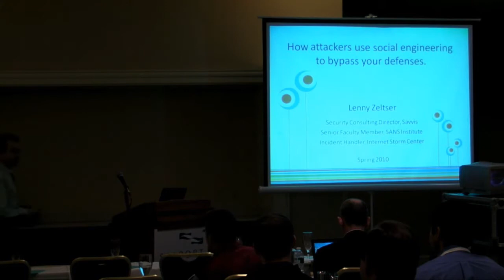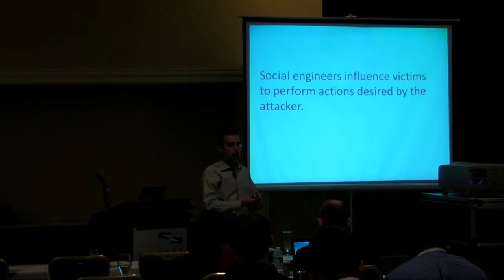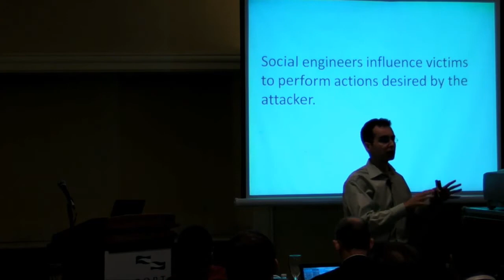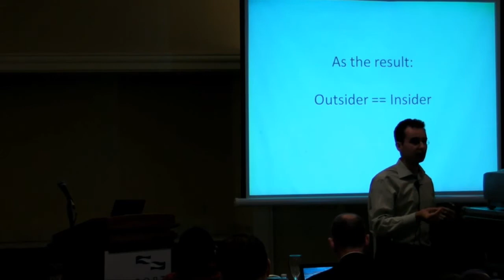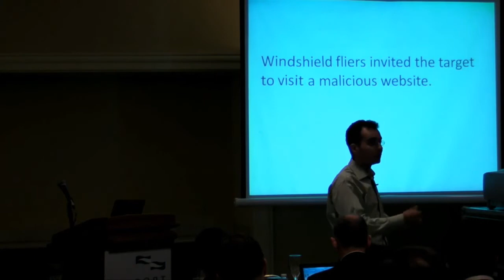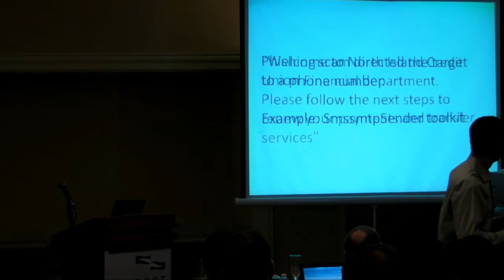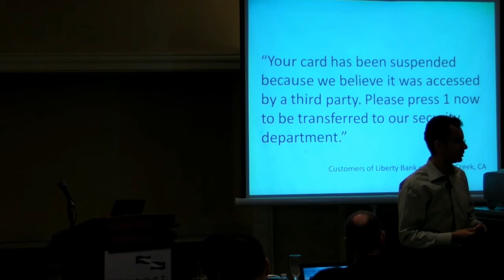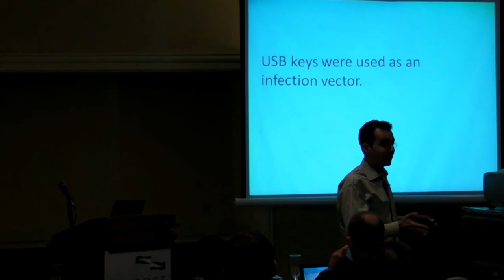Source Boston 2010: How attackers use social engineering to bypass your defenses 1/5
Clip 1/5
Speaker: Lenny Zeltser, Savvis and SANS Institute

Why bother breaking down the door if you can simply ask the person inside to let you in? Social engineering works, both during penetration testing and as part of real-world attacks. This talk explores how attackers are using social engineering to compromise defenses. It presents specific and concrete examples of how social engineering techniques succeeded at bypassing corporate security defenses.

Lenny Zeltser reviews how attackers have bypassed technological controls by making use of social engineering techniques such as:
* Starting attacks in the physical world, rather than the virtual Internet: We have spent most of our lives in the physical world, whose norms we know well. As a result, we tend to trust messages that come to us in the physical world more than those in the "virtual" world of the Internet. The talk presents several examples of suck scenarios.
* Tricking victims into willingly installing malicious software: Attackers increasingly rely on social engineering tactics to trick victims into installing malware, such as worms and trojans. The talk will explore several numerous variations of the approaches seen in the wild.
* Targeting attacks through the use of spear phishing and social networks: The talk will explore how attackers may profile victims to include the person or company-specific social engineering elements in an intrusion campaign. Attend this engaging talk to improve the relevance of your security awareness training and to adjust your defenses by revisiting your perspective of the threat landscape.